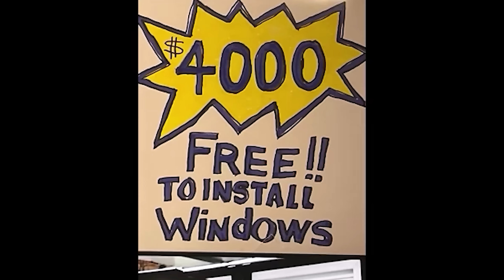3/22/24. Yias Xyooj Rooj Plaub/Tsheb Sib Tsoo Ua Rau Yias Vaj & Maiv Yaj Vaj Tuag/Suav Ntxias Hmoob.